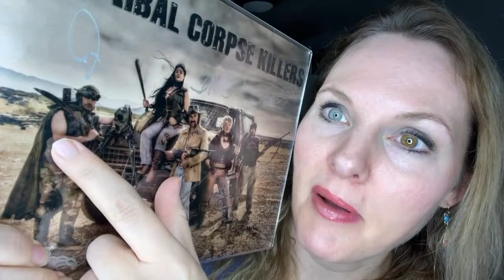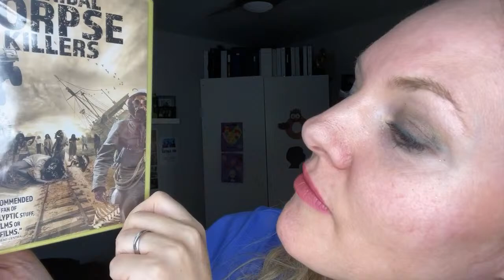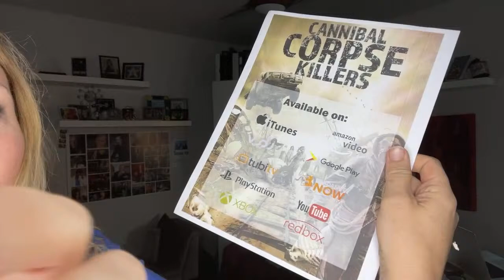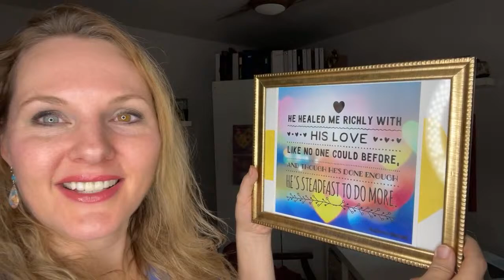How to become who you want to be in 2022+ Q&A‘s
Timestamps:
3:19 - Have you ever had covid?
4:36 - Have you ever dyed your hair?
7:16 - Reading a poem from my book poetic prescriptions for pesky problems
21:16 - What do you think is our life's biggest prison?
22:29 - What is your phobia?
22:54 - Why don't you use the lovely Christian scriptures and teachings in Dhar Mann?
23:58 - Do you believe in ghosts and the paranormal?
25:14 - Do you like sloths?
25:38 -  Are you good at spelling?
31:06 - How do you deal with people who are shunning you and are pretentious?
32:10 - What do you think of us being a social chameleon is that a good thing or a bad thing?
32:35 - Is it normal to cry when someone gives you harsh criticism?
38:56 - How did you survive filming Cannibal Corpse Killers in the desert?
40:41 - Have you been to all the 50 states in America?
40:56 - What's your favorite city in America?
42:02 - Is Burbank a safe area in California?
45:10 - What I'm most excited about for 2022?
47:50 -  Did fans of your work think you were the woman who took away the homeless man's dog?
51:04 - How do you become an actor at Dhar Mann studios?
51:21 - Would you visit Australia and would you want to learn more about the country?
52:13 - What three habits will you improve in your life?
53:53 - Were you always the same person?
55:59 - What do you think of the traditional letter grade system used by many schools?
56:28 - Will you do a face swap?
56:32 - If you were to stop five habits what would they be?
59:08 - What's your biggest pet peeve when it comes to social media?
59:43 - Do you like skunks?
59:54 - Have I ever eaten a banana?
1:00:14 - How many states in America have you been to?
1:00:24 - What are you doing for New Year?
1:00:28 - Have you ever tried boiled lettuce?